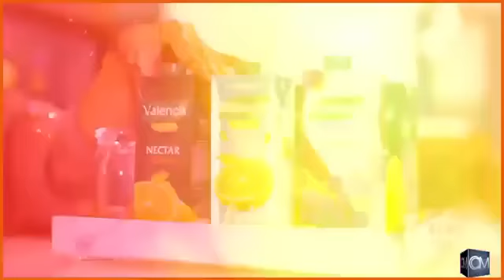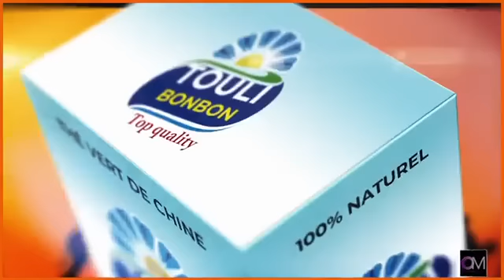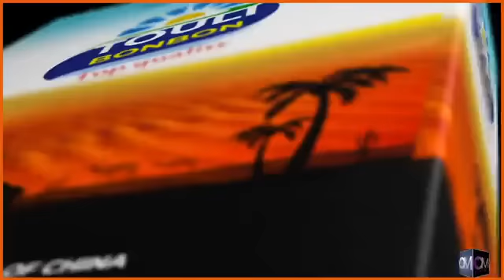OM TV : Urgent / DAOUDA BAGAYOGO, PRÉ*SUMÉ DÉF*CIENT M*NTAL ET TU*EUR D'ENF*NTS (suite)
1. DAOUDA BAGAYOGO, PRÉ*SUMÉ DÉF*CIENT M*NTAL ET TU*EUR D'ENF*NTS (suite)
2. Ro*uée de co*p avec une barre de fer, gri*vement ble*ssée elle se fait ensuite dép*ouillée de ses biens par un taximan en plein Bamako.